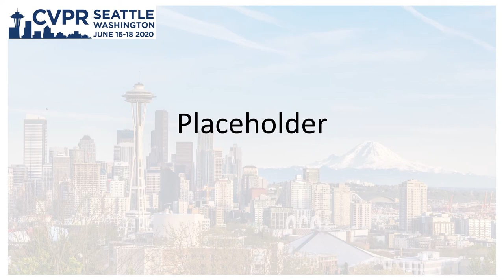Stereo supervision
Authors: Matteo Poggi, Fabio Tosi, Filippo Aleotti, Stefano Mattoccia, Clement Godard, Michael Firman, Jamie Watson, Gabriel Brostow Description: Depth estimation from a single still image, often referred to as depth-from-mono, although considered for a long time barely feasible, with the advent of deep learning stood out as a viable and effective alternative to more complicated setups as witnessed by the compelling results achieved in very recent years.
In this context, particularly appealing is the possibility of learning monocular depth estimation through geometry, replacing the need for ground truth depth annotation (hard to source and limiting practical deployment) with multiple images of the same scene acquired from different viewpoints, in self-supervised manners. This research topic has been extraordinarily active in the last three years, bringing a vast and ever-increasing number of papers and novel contributions published in top-level computer vision venues. For these reasons, in this tutorial, we aim at giving a comprehensive overview of advances in self-supervised depth-from-mono research, highlighting the rapid evolution of this topic and how fast its popularity is growing and, nonetheless, the open challenges.
Through the tutorial, we will introduce the audience to the topic of monocular depth estimation, pointing out the main strategies to source self-supervision from images in order to replace traditional supervision from ground truth labels, then exploring additional forms of weak supervision obtained by means of hand-made algorithms or multi-task frameworks. We plan a hands-on session dedicated to deployment on smartphones, discussing tools and practices to run monocular depth estimation on the most popular devices. To conclude, we will give an overview of open challenges by discussing recent works about uncertainty estimation and the interpretability of what neural networks learn to estimate depth from single images.